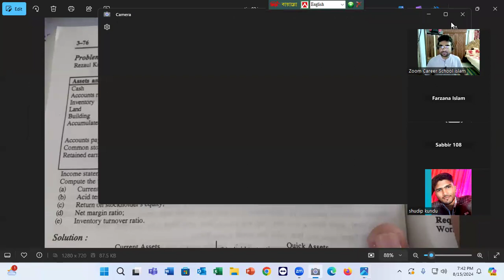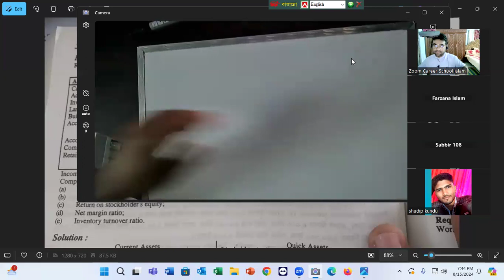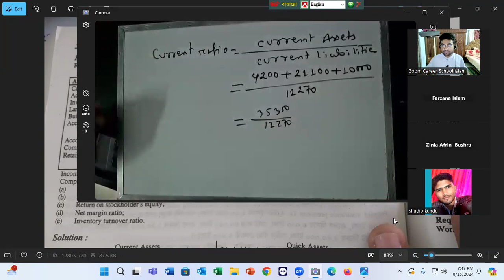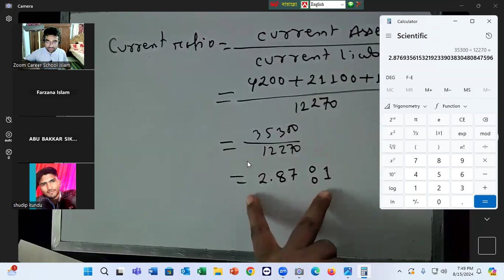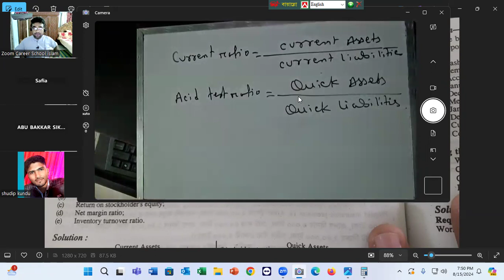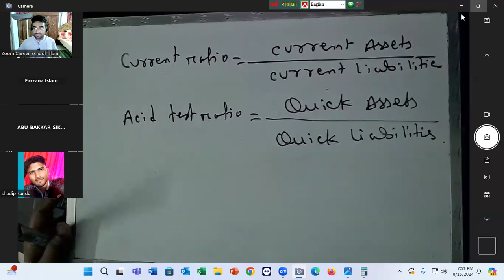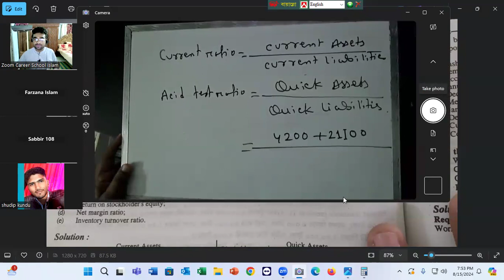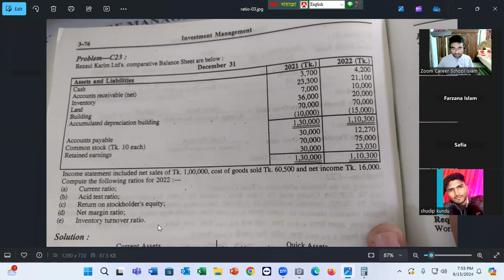Ratio Analysis || Principles of Accounting for BBA & BBS || Episode-03